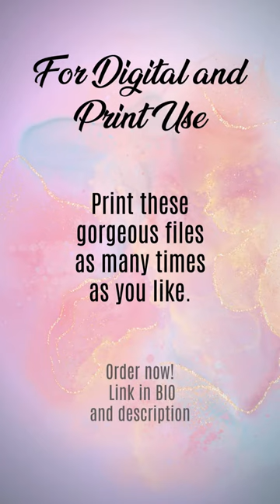Gorgeous Watercolors Dandelions collection notebook for digital use or print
stationery shop
stationery business
stationery ideas
stationery pal
stationery business
stationery business ideas
stationery haul
stationery pal haul
stationery haul shopee
stationery haul shein
stationery pal unboxing
cute stationery
stationery items
stationery art haul
stationery art supplies
stationery back to school
stationery collection
stationery cute
stationery craft
stationery college
stationery design
stationery favorite
stationery flash cards
stationery finds
stationery for school
stationery for readers
stationery factory
stationery gift
stationery gifts
stationery gifts ideas
stationery ideas to sell
stationery love
stationery must have
stationery notes
stationery notebook
stationery store
stationery tiktok
stationery trends
stationery things
stationery vintage
stationery collection
huge stationery haul
kawai stationery
stationery videos
stationery set

printables
printable
printable planner
printable stickers
printable crafts
printable art etsy
printables business
printables canva
printables ideas
printables to sell on etsy
printables on amazon
printables 3d
printables etsy
printables to sell
printables 3d print
printable affirmation cards
printable art
printable bookmarks
printable business
printable crafts
printable calendar
printable design
printable downloads
printable digital planner
printable flashcards
printable gifts
printable lined paper
printable notes
printable notebook paper
printable on etsy
printable paper
printable stationery
printable worksheets
printabel digital products
printable file
printable journal pages
printable notes
printables activities
printables business
printables diy
design printables
educational printables

cute printable craft
cute stationery
cute stationery haul
diy stationery
gift stationery
must have stationery
new stationery items
new stationery shorts
online stationery
paper stationery

digital paper tablet
digital paper color
digital paper art
digital papers
digital printables
digital paper etsy
etsy digital paper
digital stationery business
digital notebook
digital notebook ipad